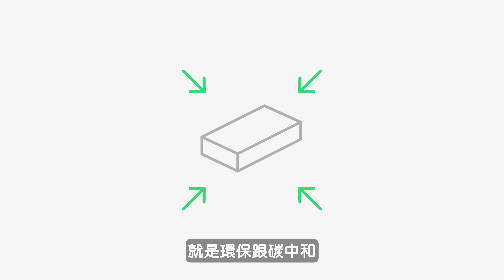【實測】絲襪保護殼？不耐用？ iPhone『精細織紋』保護殼，值不值得買？ feat. 精細織紋保護殼 Finewoven Case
哭
原本開開心心
想說蘋果出品
應該還算可以吧
沒想到 居然這麼軟弱？

0:00 - 開場
0:32 - 特寫
0:46 - 大色偏開箱
3:35 - 材質 精細織紋
4:19 - 碎念
5:31 - 手感 外觀細節
7:16 - 值不值得買